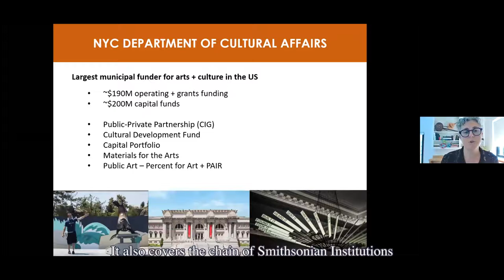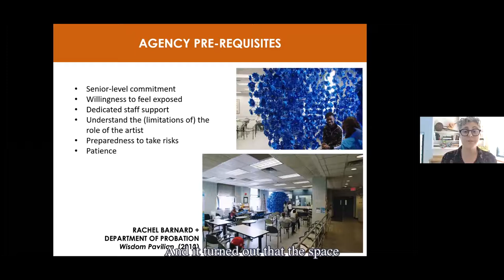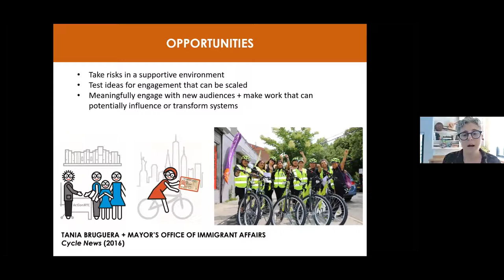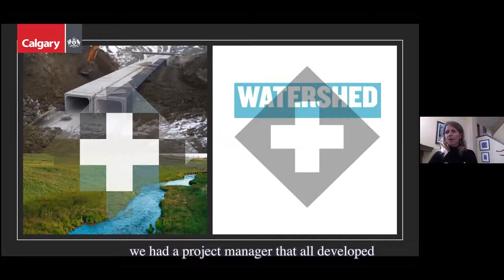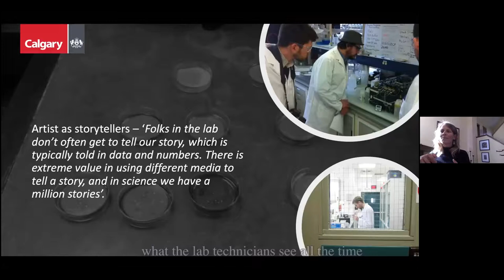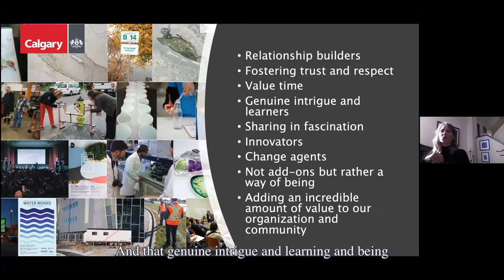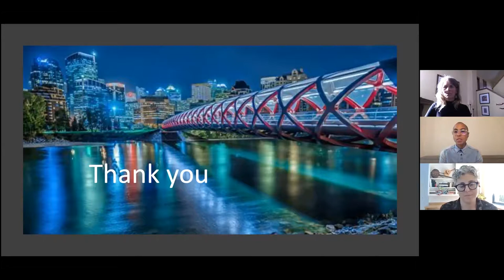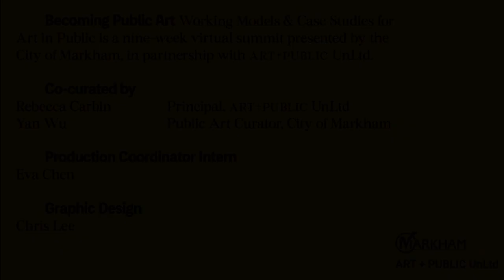Becoming Public Art: A Civic Role for Artists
Recorded live on October 27th, 2020 1:30PM EDT

"A Civic Role for Artists" is the third session of "Becoming Public Art: Working Models and Case Studies for Art in Public".

Through two case studies, the Public Artists in Residence (PAIR) program, run by the New York City Department of Cultural Affairs, and the Watershed+ program hosted by the City of Calgary, the session explores: How to integrate the artist into city infrastructure? Can the artist act as an urban problem solver? What is the civic role of the artist? The session is moderated by MicheÌle Pearson Clarke.

Public Artists in Residence (PAIR) is a municipal residency program that embeds artists in city government to propose and implement creative solutions to pressing civic challenges. Launched in the fall of 2015, PAIR takes its inspiration and its name from the pioneering work of artist Mierle Laderman Ukeles, the first official (unsalaried) artist-in-residence with the New York City Department of Sanitation (DSNY), 1977 – present. PAIR is based on the premise that artists are creative problem-solvers. They are able to create long-term and lasting impact by working collaboratively and in open-ended processes to build community bonds, open channels for two-way dialogue, and reimagine realities to create new possibilities for those who experience and participate in the work.

As Chief of Staff for the NYC Department of Cultural Affairs (DCLA), Shirley Levy is part of the executive team managing the largest municipal funder for arts and culture in the U.S. Since 2012, Shirley has co-created and directs the NYC Public Artists-in-Residence (PAIR) program (2015); leads AREA, the Affordable Real Estate for Artists initiative (2016); created the Mayor’s Grant for Cultural Impact (2017); and launched City Canvas, (2019). Recently, she is focusing on the agency’s response to COVID-19.

Watershed+ is an innovative program, with a new model of working within a municipality and a goal of building a lasting and meaningful relationship between citizens and their watershed. By embedding artists within the organization, valuing their processes, and integrating it from the beginning of a project, it allows for the possibility of citizens to connect with nature in a way they haven't before. This collaborative and multidisciplinary approach is not just about creating practical solutions. Rather, it strives to provoke, create intrigue, and reveal the complex systems that integrate a city and its watershed. This presentation explores Watershed +, the working process, implementation, and examples of remarkable places that encourage sustainability and stewardship of the environment.

Carolyn Bowen has been with The City of Calgary for twenty years and is passionate about public service, public art and the environment. As Manager of Watershed Planning in the Water Utility, Bowen and her team ensure Calgary’s watershed is healthy today into the future, and resilient to floods and drought. Through education and outreach programs they connect citizens to our rivers. Bowen works with the Watershed Plus art program and has a MSc. and a Masters Certificate in Municipal Leadership.

MicheÌle Pearson Clarke is a Trinidad-born artist, writer and educator who works in photography, film, video and installation. She is currently the inaugural 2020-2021 artist-in-residence at the University of Toronto’s Bonham Centre for Sexual Diversity Studies, and the Photo Laureate for the City of Toronto (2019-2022). As part of that role, she sits on the Mayor’s External Advisory Committee for ArtworxTO: Toronto’s Year of Public Art 2021, which will kick-off the City’s new 10-Year Public Art Strategy.